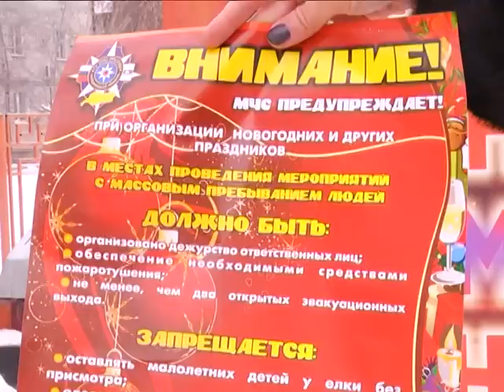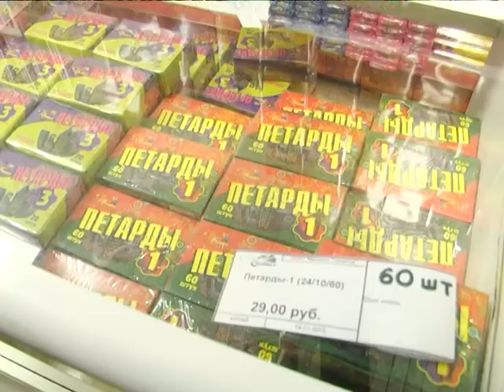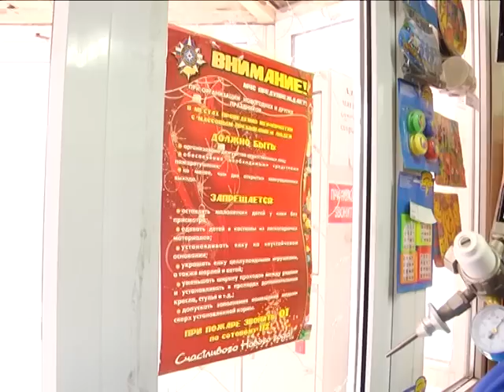Рейд по магазинам пиротехники